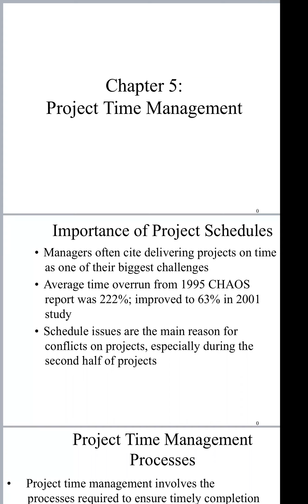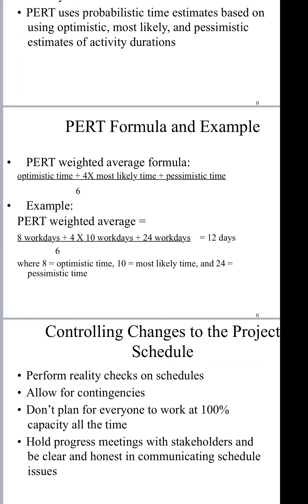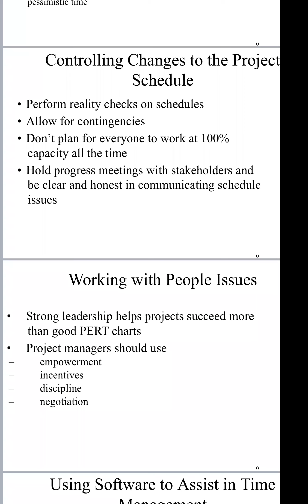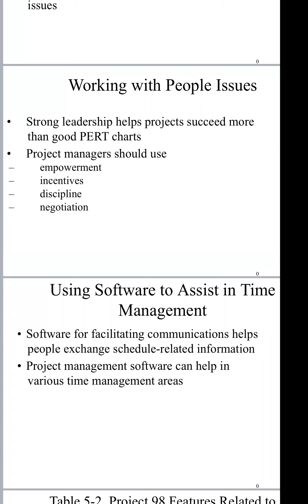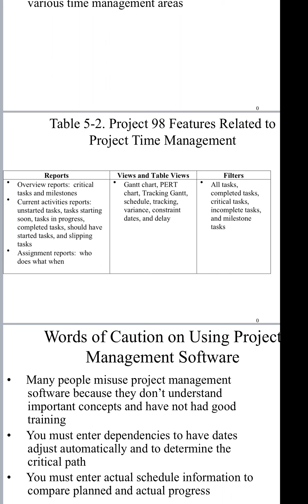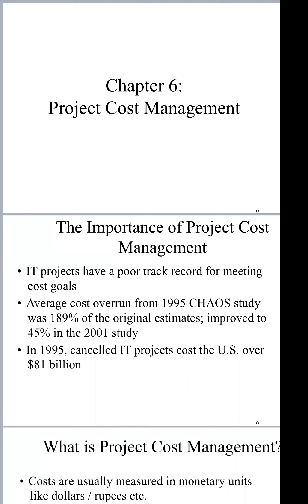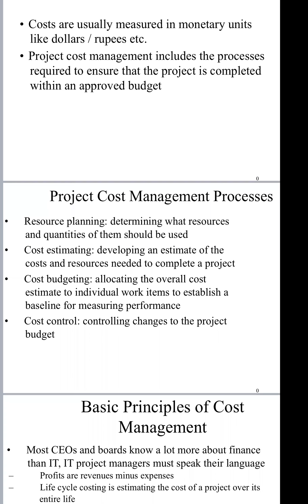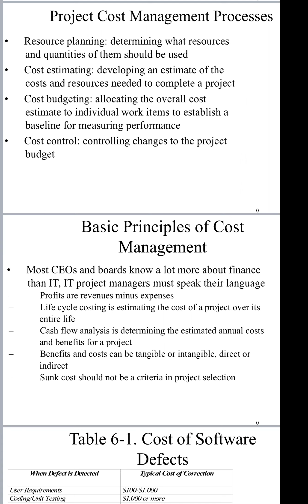Khawaja Tahir || SPM || Week 11 || Project Time & Cost Management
Project Time & Cost Management
1)Controlling Changes to the Project Schedule
2)Importance of Project Cost Management
3)Project Cost Management
4)Project Cost Management Processes